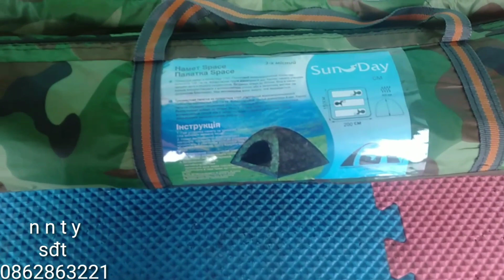Nông nghiệp Tân Yên | chia sẻ Kinh nghiệm - huấn luyện cho chó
Cách huấn luyện cho chó đơn giản hiệu quả
Các anh Em có thể làm tại nhà của mình.. anh Em cùng học hỏi và tham khảo nhé..